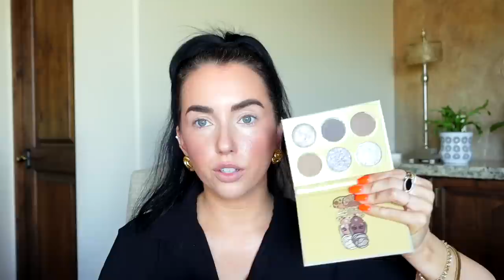an emotional chat. // identity, health, workaholic, re-thinking everything...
Amazon STOREFRONT (all my favs)

◇ makeup by Mario soft sculpt transforming skin enhancer tint in light/medium
◇ brush used w cream blush
◇ essence highlighter in pure nude
◇ Hard candy bare monochrome eyeshadow palette
◇ julep black eyeliner mini
◇ Maybelline ink in 55 royal

◇ self tanner I'm wearing
◇ earrings: zara
◇ makeup bags & smaller tortoise bag
◇ curable app (I feel like the most useful thing is to download the app, they have episodes as a part their program which I did find useful, but here's their podcast too)
◇ Schengen visa
◇ nails - kiara sky allure neon